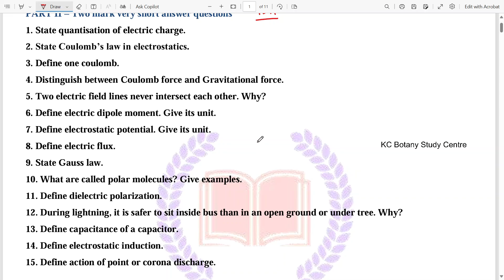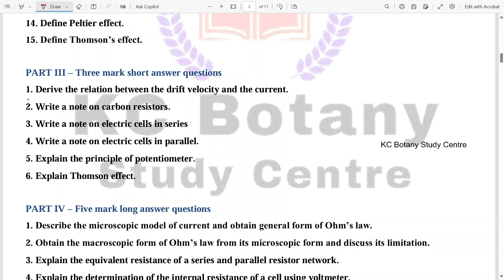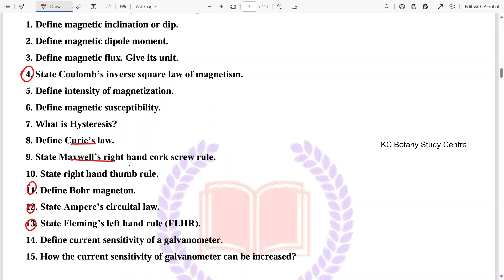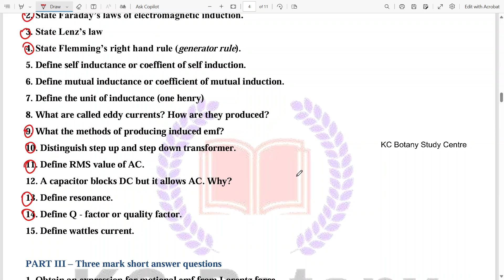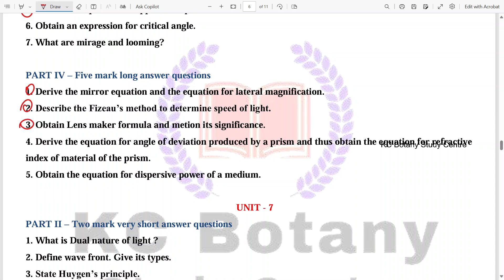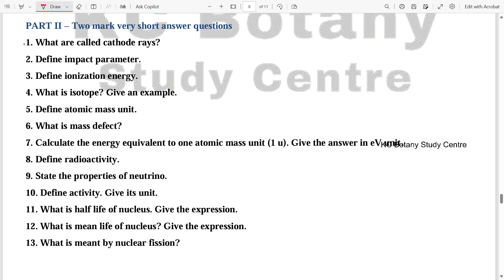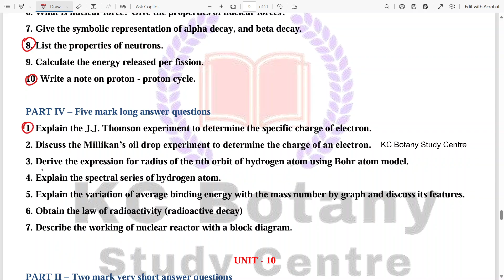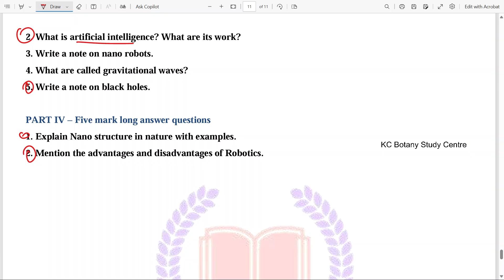12th Physics Half Yearly Important 2,3,5 Mark Questions| Confirm Questions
12th Physics Half Yearly Original Question Paper 2024
12th Physics Half Yearly Important Question 2024